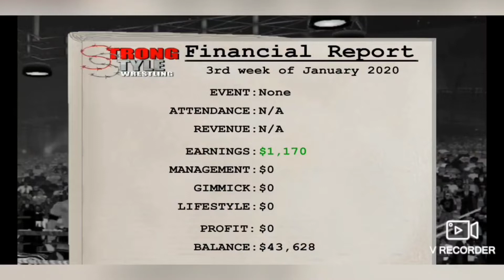The last time I'll be on Wrestling Revolution (maybe)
An old video from last year maybe even 2020 that's just getting out now!